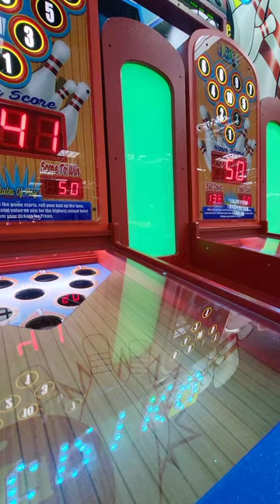STRIKE ZONE BOWLING CARNIVAL GAME BATTLE!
What is Arcade Jackpot Pro:
We are all about beating arcade games and claw machines. We play all types such as claw machines, coin pushers, redemption games, arcade games etc. Watch me travel and play and win prizes, learn tips on how to win more and beat the arcade.